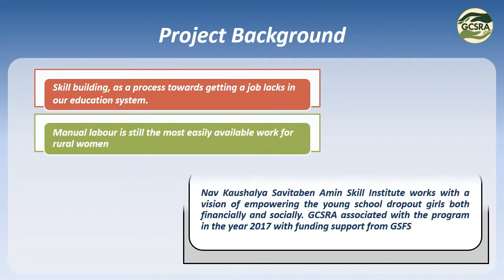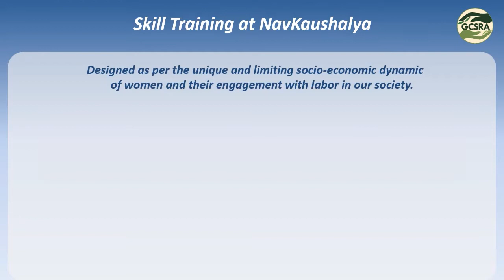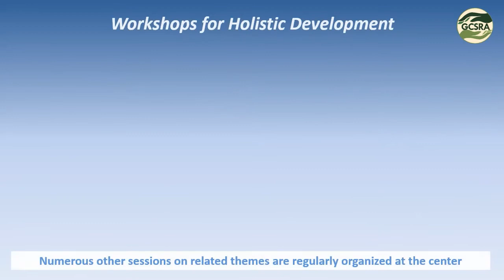Empowering young girls - NavKaushalya